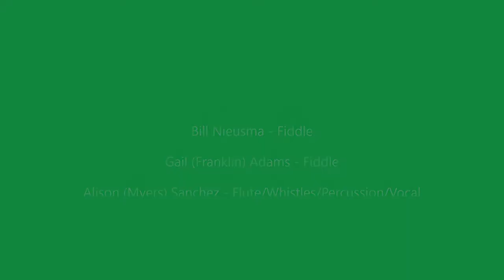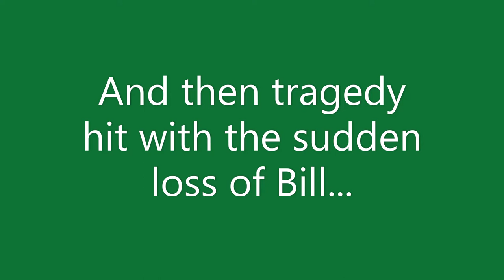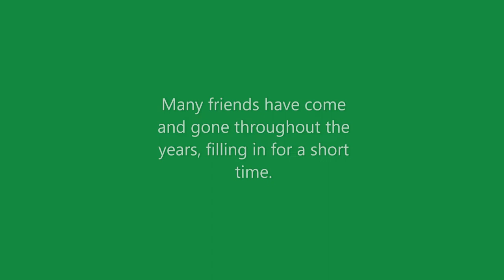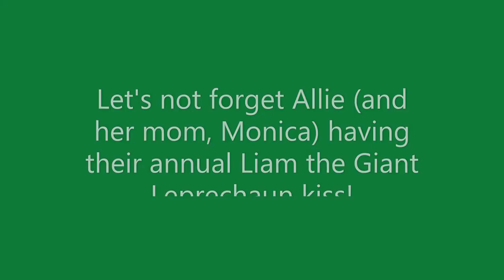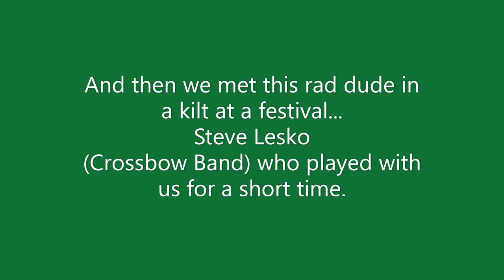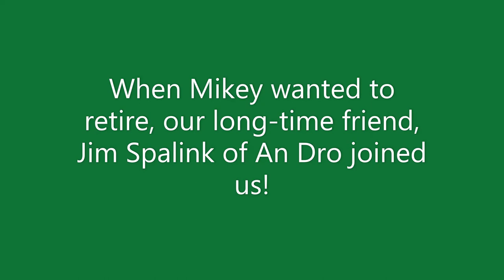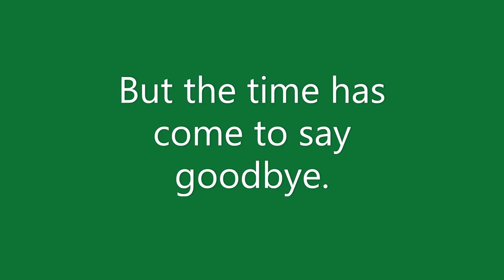Peat in the Creel Goodbye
Peaty friends and family: as all things must come to an end, our time of making music together has reached that point. We are so grateful for over 10 years of amazing camaraderie, joy, sadness, hardships, and heartbreak. This experience has been a wonderful hobby for each of us - one that we poured our hearts and souls into to make it live.

Peat in the Creel